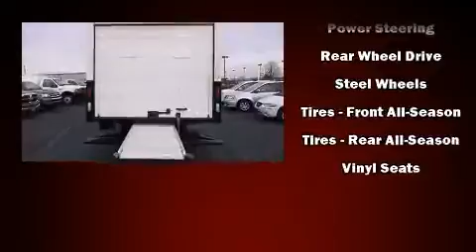2006 Ford E-350 Cutaway Base in Louisville, KY 40219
Sternberg Automotive Sales and Service
6507 Preston Highway

The 2006 Ford E-350 Cutaway. It features an automatic transmission, rear-wheel drive, and a powerful 8 cylinder engine. All of the premium features expected of a Ford are offered, including: a tachometer, variably intermittent wipers, air conditioning, tilt steering wheel, and more. We know that you have high expectations, and we enjoy the challenge of meeting and exceeding them! Please don't hesitate to give us a call.